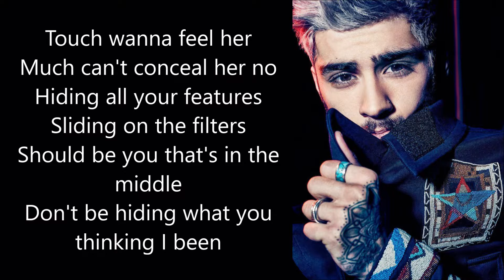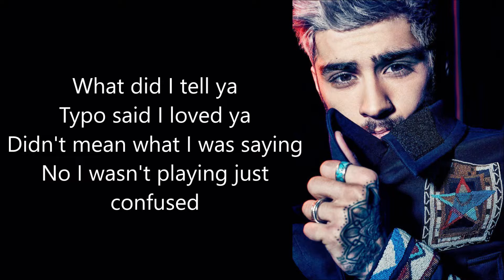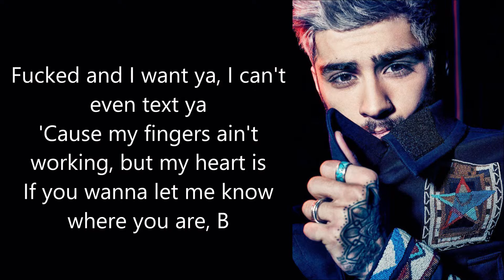ZAYN - Fingers (lyrics)